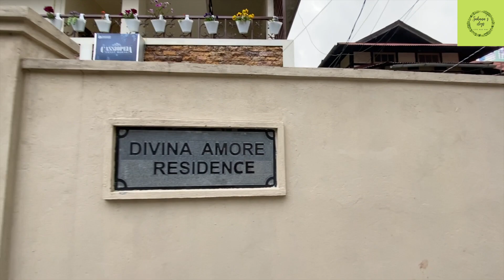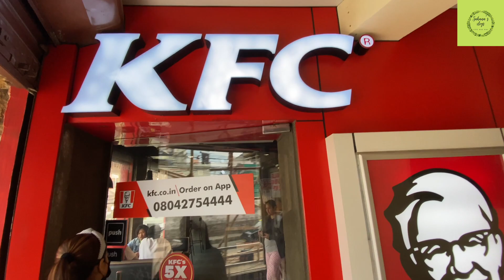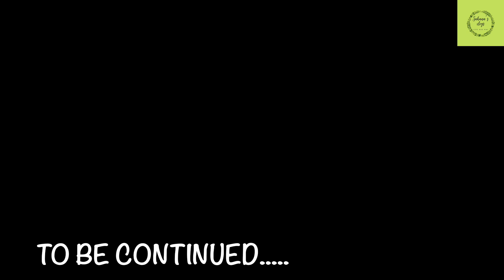Meghalaya Diaries || Ep-1 || Travel from Kolkata to Shillong city || Exploring Police Bazaar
Hey guys!!!
This is regarding our trip to Meghalaya.This is the first part of the tour which starts from our travel from Kolkata to Shillong city.
NOTE: YOU CAN ALSO OPT FOR SUBTITLES BY CHECKING THE CC OPTION.